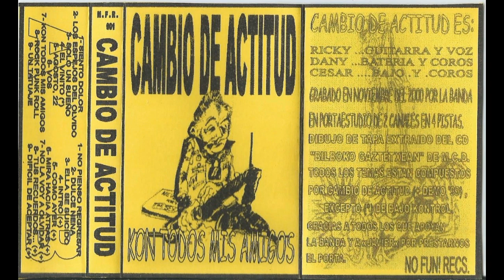Cambio de Actitud - Kon Todos Mis Amigos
Punk Rock - Rio Gallegos

1 - Siento Dolor
2 - Los Espejos Del Olvido
3 - Solo un Sueño
4 - El Vinito
5 - Agosto 22
6 - Vos
7 - Kon Todos Mis Amigos
8 - Rock Punk Roll
9 - Un Tatuaje
10 - No Pienso Regresar
11 - Dulce Nena
12 - Ella Se Suicido
13 - Intro (demo'99)
14 - Como Ayer  (demo'99)
15 - Mira Hacia Atras (demo'99)
16 - No la Voy A Olvidar (demo'99)
17 - Tus Recuerdos (demo'99)
18 - Dificil De Aceptar (demo'99)

Ricky: Guitarra y Voz
Dany: Bateria y Coros
Cesar: Bajos y Coros